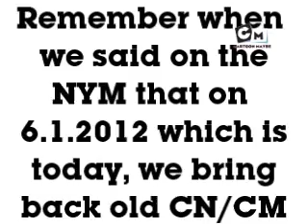Cartoon Maybe - Day 7 of New Year's Marathon (6.1.2012)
Cartoon Maybe - Day 7 of New Year's Marathon (6.1.2012) @ CM Archive 2012